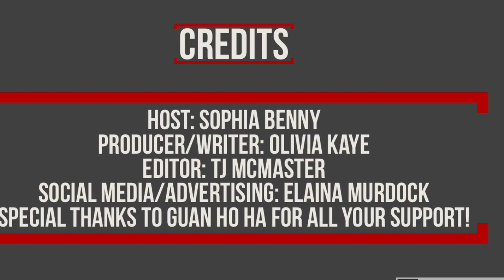South Glens Falls High School - CAPITAL DRAMA CLUB Ep. 6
Welcome to Capital Drama Club, the New York capital district’s only high school theatre talk show where we are trying to keep theatre alive during these uncertain times.

Ft. Ethan Eggleston and Heather Hayes
Host: Sophia Benny
Producer/Writer: Olivia Kaye
Editor: TJ McMaster
Thank you to Guan Ho Ha for always supporting SGHS Drama Club

Facebook: Scotia-Glenville High School Drama Club